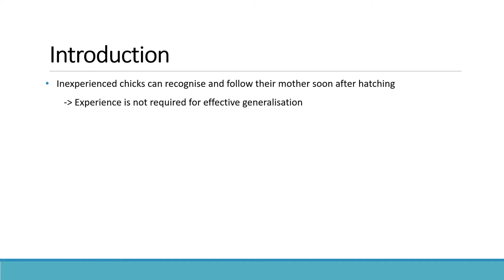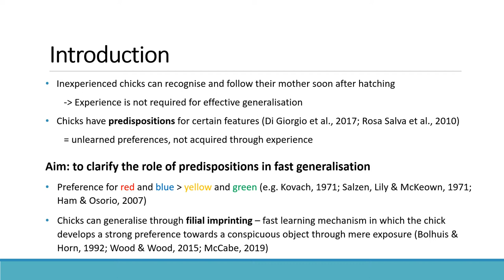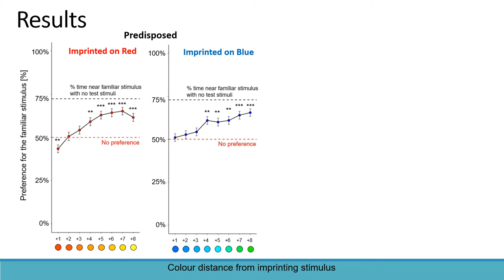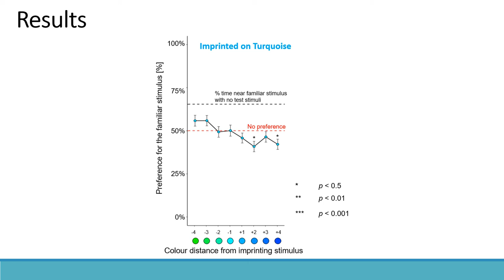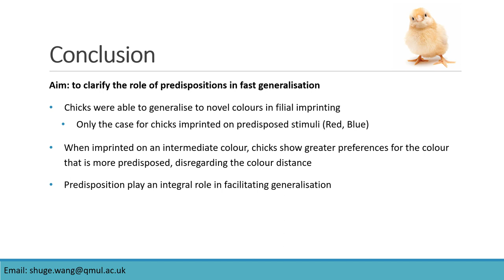Virtual poster n°15 - Shuge Wang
Title: "Unlearned predispositions support fast generalisation"

Authors: Shuge Wang (1), Dr Elisabetta Versace (1, 2)

(1) Queen Mary, University of London
(2) The Alan Turing Institute

Abstract: "Young domestic chicks (Gallus gallus) are able to recognise and follow their mother soon after hatching. This can be challenging, as the mother hen may look different from a novel point of view, be partially occluded, and she might also look similar to other hens. However, chicks can recognise her even with limited experience, indicating a capacity to spontaneously generalise. It remains unclear what strategies are used in fast generalisation. The fact that even inexperienced chicks can quickly generalise suggests that experience is not required for effective generalisation. We hypothesise that generalisation may be guided by predispositions, which are spontaneous unlearned preferences toward certain features. We tested chicks using filial imprinting, which is a fast learning mechanism that restricts the preference of a chick to a familiar object, as our model system. Chicks were imprinted on a moving computer-generated shape that was either of a predisposed (red/blue), non-predisposed (yellow/green), or intermediate (orange/turquoise) colour. We then tested the chick’s preference towards the imprinting colour when it was presented along with a novel colour from the same continuum. Our results showed that chicks imprinted on predisposed colours spent more time near the imprinting colour when the novel colour was more distant from the imprinting colour. Chicks imprinted on non-predisposed colours showed no such generalisations. When chicks were imprinted on an intermediate colour, they preferred to stay near and follow the more predisposed colours, but not less predisposed colours that were equally distanced. In summary, our findings support the hypothesis that predispositions play an important role in fast generalisation when there is limited experience. We propose that generalisation may be facilitated by stimuli containing preferred features that orient the chick towards the stimuli. These experiments pave the way to understanding the connection between predispositions and fast generalisation in chicks, and in other species."